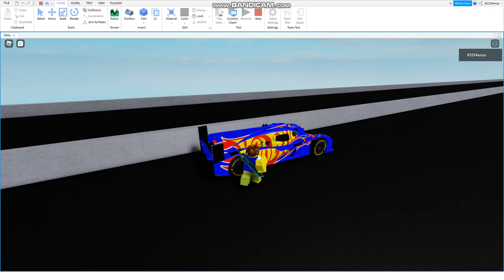DO THE REDLINE IN DRAG RACE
Witch is Better
Than Forza Horizon